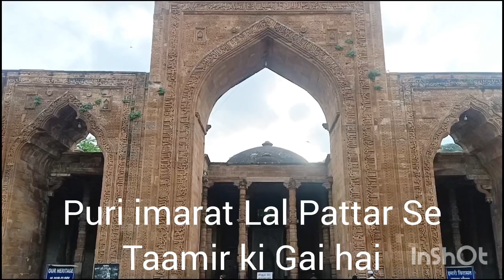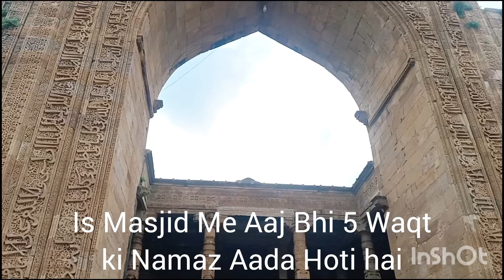Dhai Din Ka Jhopda Ajmer Sharif#ismailpatel